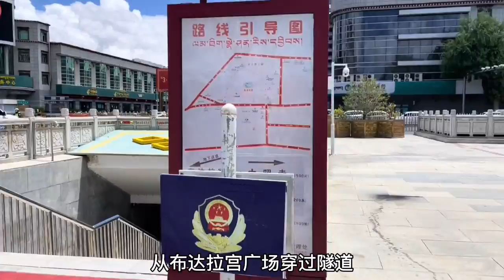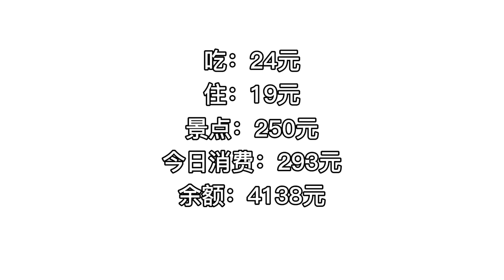克服高反爬上布达拉宫，感受缺氧但不缺信仰的力量#攻略